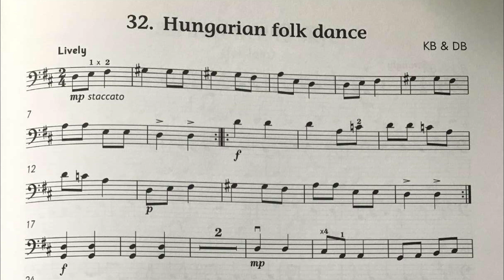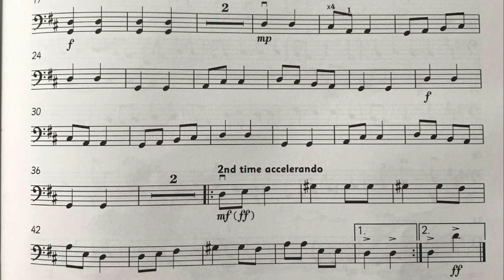No. 32 Hungarian Folk Dance | Cello Time Runners